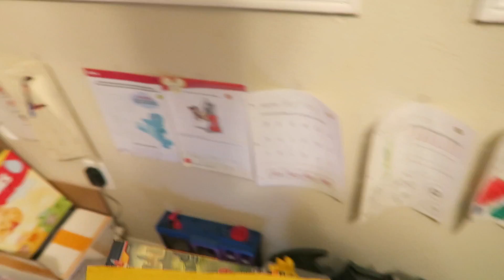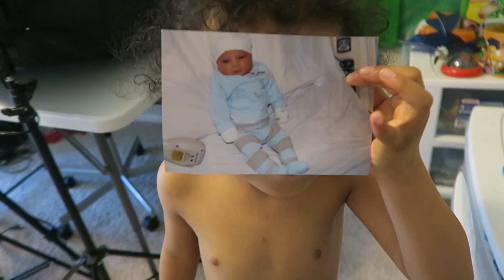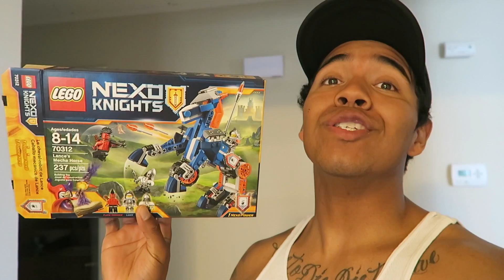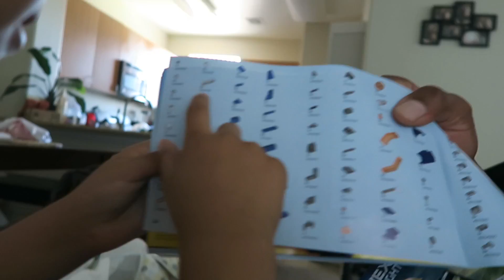Throwing Away $100,000 In TOYS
bentley needed to get rid of his toys because nobody was able to get into the room.